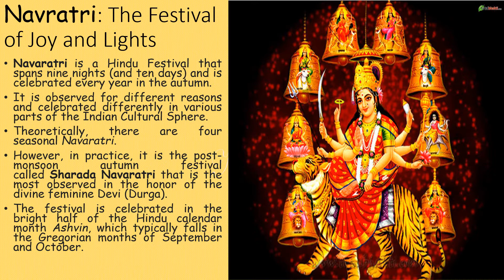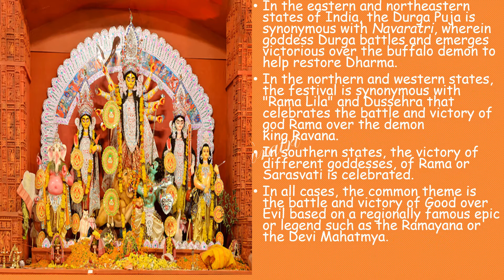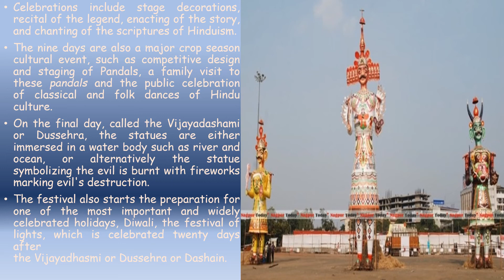Srushti Tanna| Navratri Special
Special Navratri with special effects
differently celebrating
spread joy
seek blessings